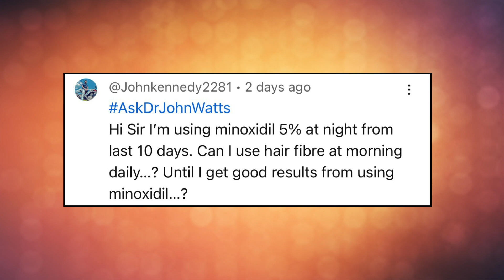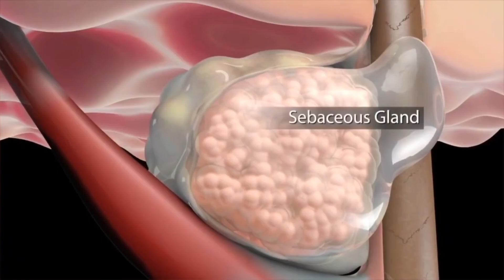AskDrJohnWatts | MINOXIDIL + HAIR FIBRE | Hair Specialist Explains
Patients often have numerous questions about baldness, hair grafts, hair loss, hairlines, hair transplant procedures, post-transplant care, and medical treatments for hair loss. This is especially true for followers of Dr. John Watts, who frequently inundate his popular channel with queries on these hair-related topics.

In this educational video, Dr. John Watts sheds light on how to use hair fiber while using Minoxidil topical lotion and the necessary precautions to follow to avoid adverse side effects. Can both hair fiber and Minoxidil be used together? What is the best way to use hair fiber while using Minoxidil topical lotion? Should the scalp be clean before using Minoxidil?

Dr. John Watts—a renowned dermatologist, trichologist, and one of Hyderabad's top hair transplant surgeons—provides detailed answers and insights into these questions.
John Kenny 2281 asks, "Sir, I have been using 5% Minoxidil topical lotion only at night for the past 10 days. I wish to use hair fiber. Can I apply hair fiber in the morning? Please explain."

Minoxidil is a proven US FDA-approved medication for preventing hair loss and promoting hair growth. In this educational video, Dr. John Watts explains the pros and cons of using hair fiber and Minoxidil topical lotion.
While responding to John Kenny’s queries, Dr. Watts emphasized that Minoxidil topical lotion should always be used upon the prescription of a qualified dermatologist. He advised that if one wishes to use both hair fiber and Minoxidil, it is ideal to take a head bath twice a day to prevent any adverse effects on the scalp.

Dr. Watts noted that using hair fiber in conjunction with Minoxidil can effectively enhance the appearance of hair density. However, it is crucial to use Minoxidil only under the guidance of a qualified dermatologist. Minoxidil is a medication prescribed for hair loss, and its use should be monitored to ensure proper application and avoid potential side effects. Before integrating hair fiber into one's daily routine, it is essential to follow one’s dermatologist’s instructions for using Minoxidil.

To achieve the best results when combining Minoxidil with hair fiber, it is recommended to adjust one’s daily hair care routine. Typically, Minoxidil should be applied twice a day for optimal results. If one plans to use hair fiber in the morning, it is advisable to apply Minoxidil only before bedtime. This allows the medication to work overnight without interference. The following morning, Minoxidil should be applied again, and one’s hair should be washed thoroughly to remove any residue from the previous night.

Once the scalp is clean and dry, one can apply the hair fiber spray. Hair fiber products are designed to create the appearance of thicker hair by adhering to existing strands, thereby increasing hair density. This application should be done after washing to ensure that the hair fiber adheres properly and does not mix with leftover Minoxidil, which can form a precipitate on the scalp if not cleaned. Properly applying hair fiber at this time can enhance the visual thickness of one's hair.

In the evening, it is necessary to take another head bath before reapplying Minoxidil topical lotion. This step is important to prevent any buildup of hair fiber, which could clog pores or block oil glands when mixed with Minoxidil. Regular washing helps maintain a clean and healthy scalp, ensuring that Minoxidil can be effectively absorbed and perform its intended function.
Conclusion: Regular washing helps maintain a clean and healthy scalp, ensuring that Minoxidil can be effectively absorbed and perform its intended function.

KUKATPALLY
3rd Floor no.1, Above Aishwarya fertility ,
Hyderabad-500072.